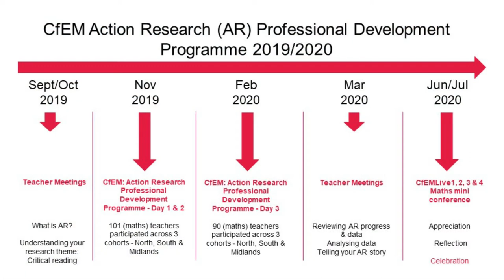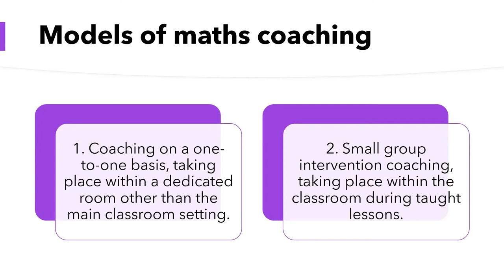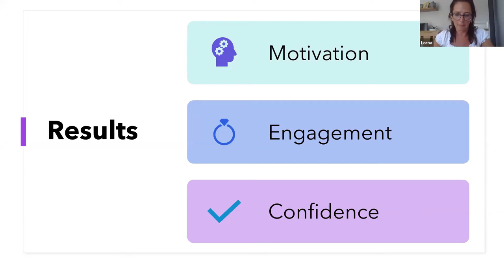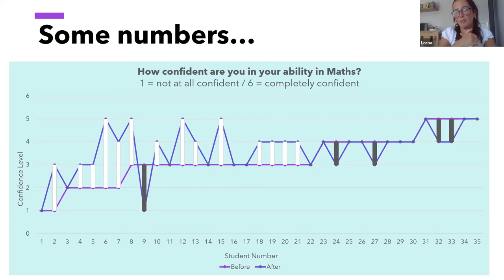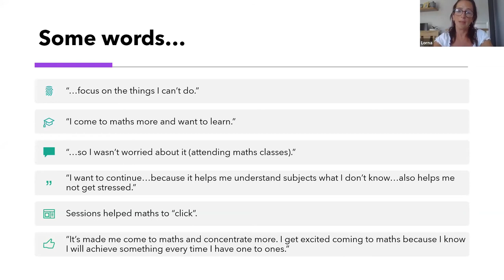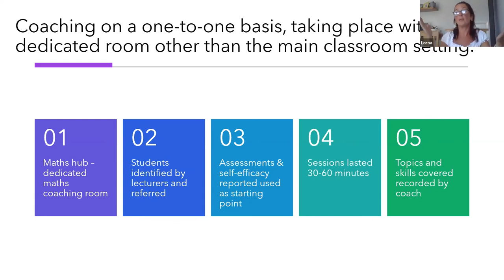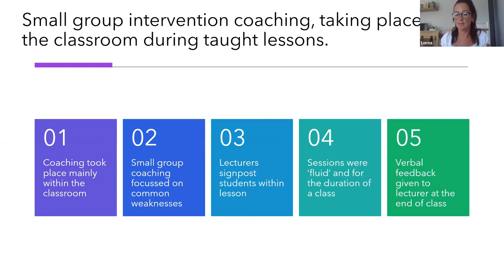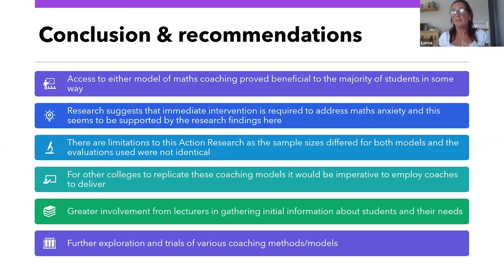CfEMLive3 2020 - Motivation & Engagement and Data & Technology (Fareham College & partners)